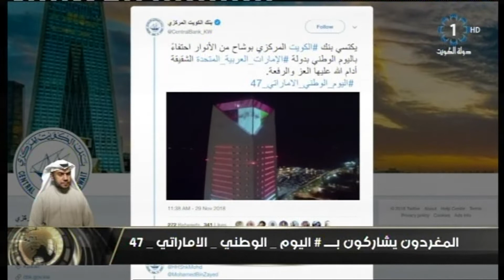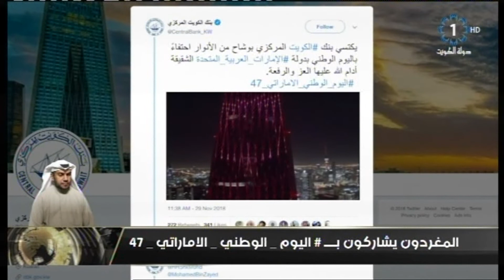المغردون يشاركون بـ